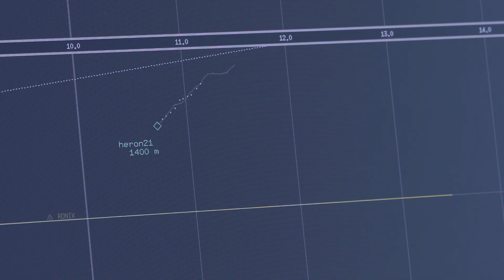Guardian of the Sky - Air Traffic Controller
As an Air Traffic Controller you are so much more than you can see at first side. I am a Guardian of the Sky.

Do you want to be a GuardianOfTheSky?

Thanks a lot for the support by “Electronic Media Centre EMC”.